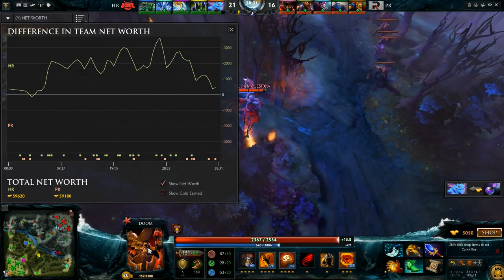DAC. Grand Final. PowerRangers vs HellRaisers, bo5, game 1. 11.01.2015